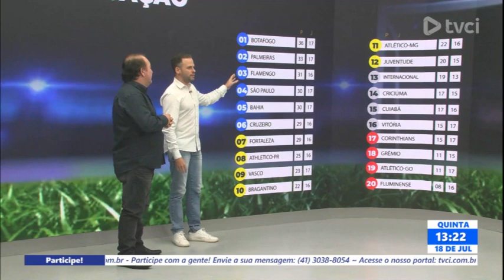MARCOS AMARAL FICA NO RIO BRANCO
Anúncio foi feito em coletiva de imprensa na tarde de ontem, em Paranaguá